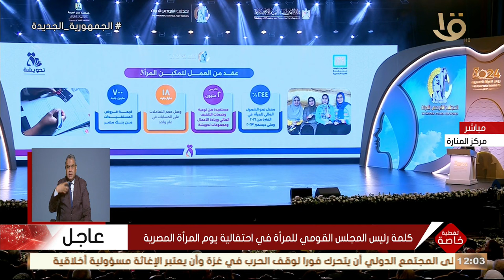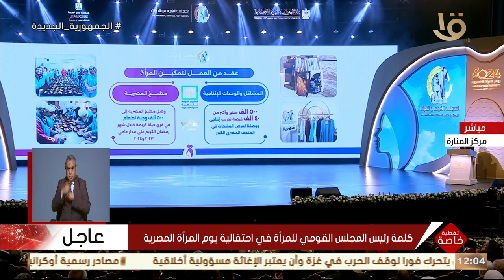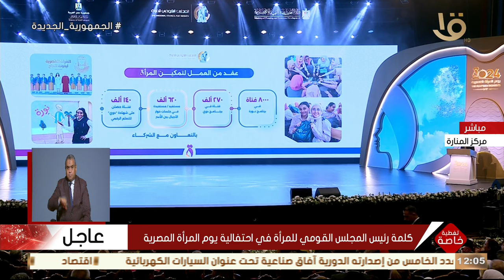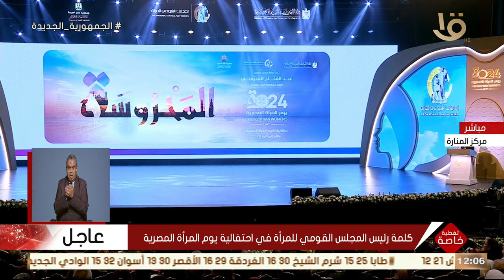تغطية خاصة | كلمة رئيس المجلس القومي للمرأة في احتفالية يوم المرأة المصرية